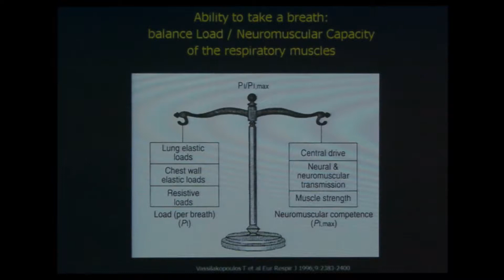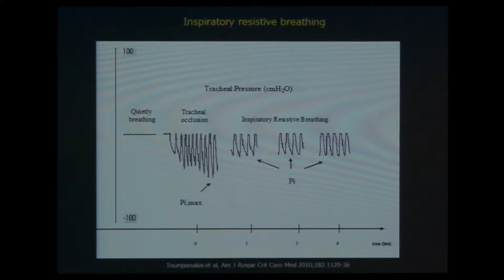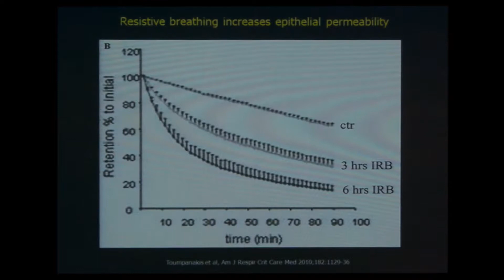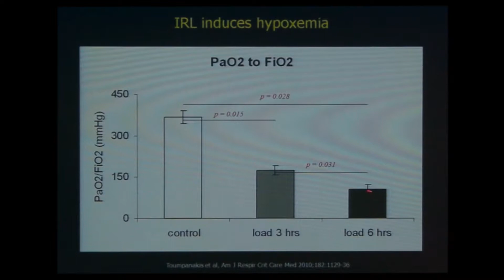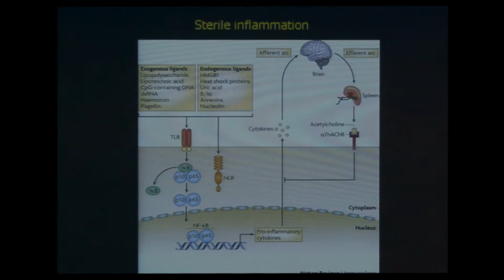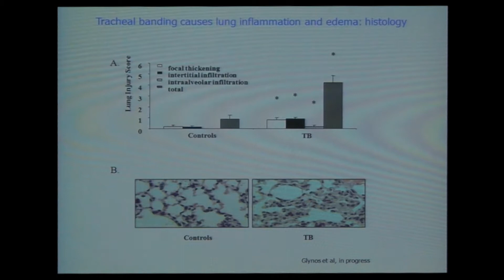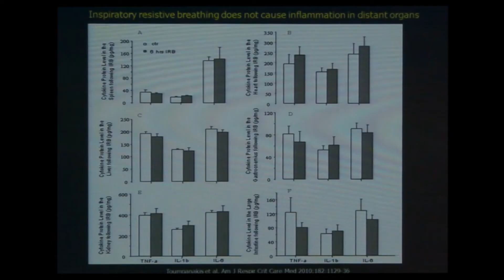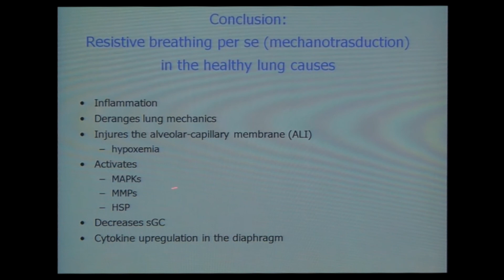202 – Inspiratory loading and lung injury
MeetingPoint 2012: Neurally Adjusted Ventilatory Assist and Neural Monitoring
Nijmegen, The Netherlands

202 – Inspiratory loading and lung injury
Dr. Theodoros Vassillakopoulos